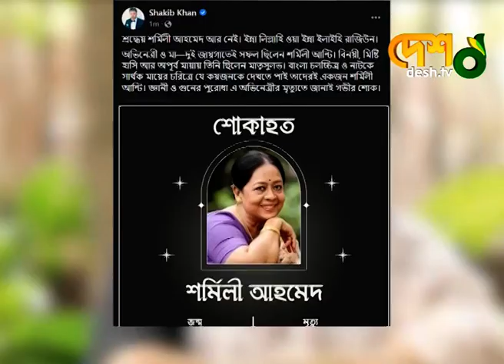চলে গেলেন বরেণ্য অভিনেত্রী শর্মিলী আহমেদ | Television Actress | Bangladeshi Actress | Sharmili Ahmed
চলে গেলেন বরেণ্য অভিনেত্রী শর্মিলী আহমেদ ...

 42, Shaheed Sangbadik Selina Parveen Sarak, Malibag 1217 Dhaka, Dhaka Division, Bangladesh